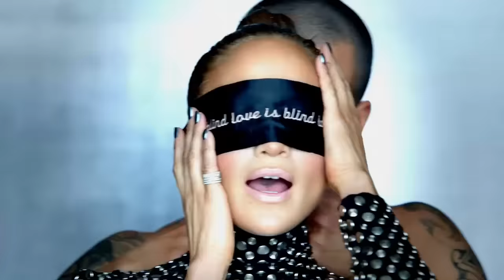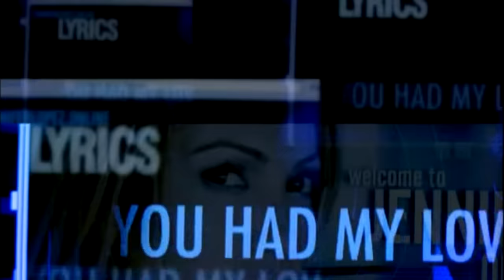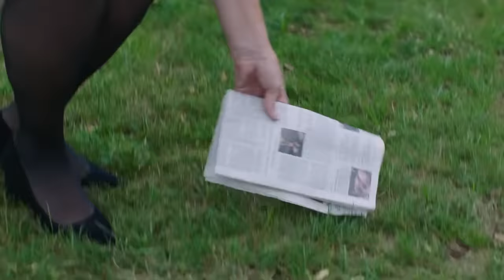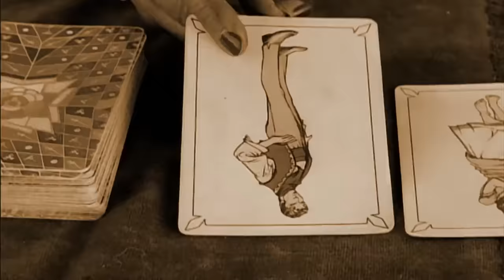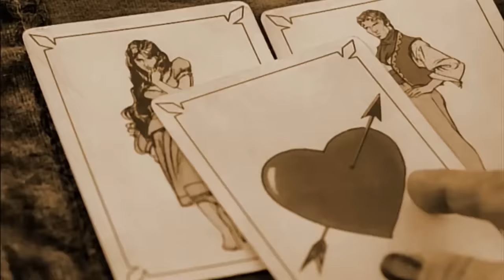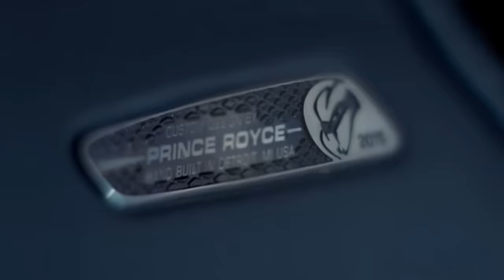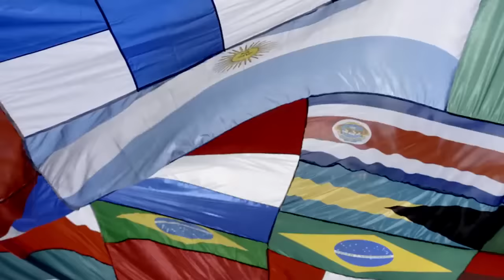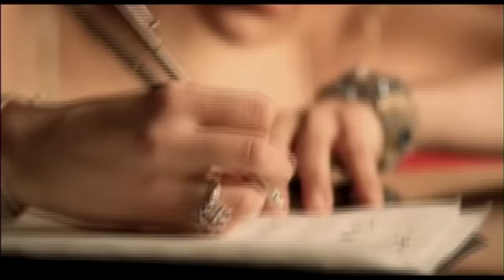LenMo - Jennifer Lopez Megamix (2021)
00:00 01.On the Floor (Ft. Pitbull)
01:36 02.Una Noche Más
02:42 03.Goin' In (Ft. Lil' Jon, Flo Rida) (Gustavo Scorpio Club Edit)
03:56 04.Venus
04:49 05.Booty (Ft. Pitbull, Iggy Azalea)
05:47 06.Follow The Leader (Ft. Wisin & Yandel)
06:54 07.[Snippet] -Sweet Spot (Ft. Flo Rida)
07:26 08.Adrenalina (Ft. Ricky Martin, Wisin)
08:17 09.El Anillo
09:09 10.Let's Get Loud
10:16 11.Live It Up (Ft. Pitbull)
11:17 12.Dance Again (Ft. Pitbull)
12:59 13.Get Right (Ft. Fabolous)
14:19 14.If You Had My Love
15:45 15.Love Don't Cost A Thing/Amor Se Paga Con Amor
17:00 16.Pa' Ti (Ft. Maluma)
18:03 17.I'm Into You (ft. Lil' Wayne)
18:56 18.Ain't It Funny (Murder Remix Ft. Ja Rule)
19:54 19.I'm Real (Murder Remix Ft. Ja Rule)
21:10 20.All I Have (Ft. Ll Cool J)
22:29 21.Fresh Out The Oven (Ft. Pitbull)
23:24 22.El Deseo De Tu Amor
24:15 23.No Me Ames (Tropical Version, Ft. Marc Anthony)
26:24 24.Ain't It Funny/Que Ironía
27:23 25.First Love
28:51 26.Jenny From The Block (Ft. Styles P, Jadakiss)
30:03 27.I Luh' Ya Papi (Ft. French Montana)
31:10 28.I'm Glad (Single Mix)
32:12 29.I'm Gonna Be Alright (TrackMaster Remix Ft. Nas)
32:55 30.In The Morning
33:51 31.Medicine (Ft. French Montana)(Steve Aoki Remix)
35:05 32.Back It Up (Ft Prince Royce, Pitbull)
36:09 33.Play
37:03 34.Feelin' So Good (Ft. Fat Joe, Big Pun)
38:01 35.Do It Well
38:48 36.Loubotins
39:59 37.Ni Tú Ni Yo (Ft. Gente De Zona)
41:20 38.I'm Real
42:16 40.Hold It, Don't Drop It
43:25 41.Ain't Your Mama
44:23 42.Papi
45:33 43.El Mismo Sol (Ft. Álvaro Soler) (B-Case Remix)
43:31 44.We Are One (Ft. Claudia Leitte, Pitbull)
47:33 45.Dinero (Ft. Cardi B, Dj Khaled)
48:33 46.Baila
49:04 47.Que Hiciste
50:41 48.Alive (Thunderpuss Club Edit)
52:29 49.Limitless